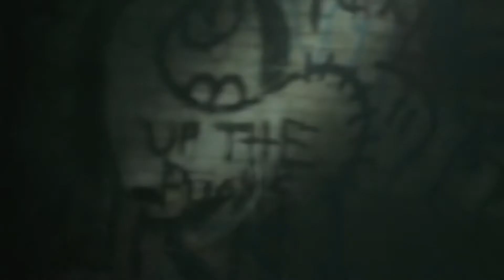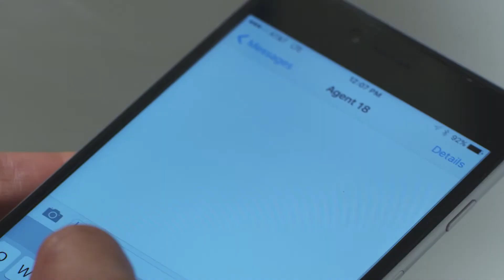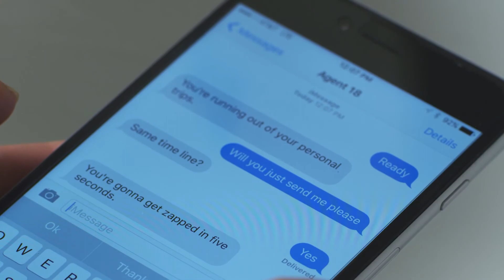Jason Demmon | Composer Reel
This is a reel of some recent works From Jason Demmon, film Composer and music Producer.